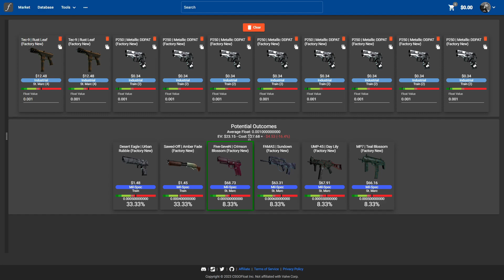ST MARC KOLEKSİYONU KOLAY TRADE UP - HEDEF AK-47 WİLD LOTUS